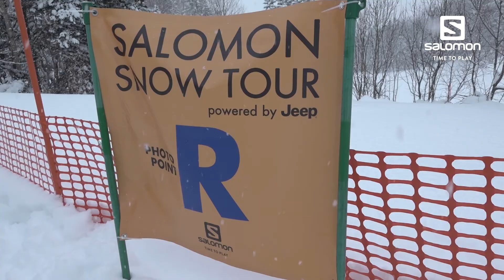17/18 SALMON SNOW TOUR第一弾富良野スキー場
佐々木明がコーディネートするSALOMON SNOW TOURを今年も開催！
SALOMON NEW SKI『XDR』はALL ROUND SKI。
パウダーでも整地でも思いっきり楽しめる『XDR』をご紹介。

佐々木 明＆田村幸士をゲストに
SALOMON 『XDR』＆『QST』シリーズで雪山を思いっきり楽しんでいただくために
ユーザー参加型のSNOW TOURも今年も開催します！！
合わせて同会場ではJeep® NEW COMPASSもお披露目します。
今までとは違う雪山を一緒に体験しましょう！